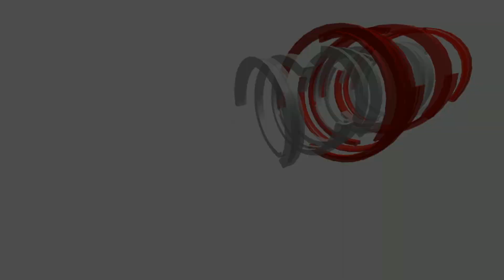Really Trash Game - Part 1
Really Trash Game
The Mafia wages war on you! Cut your way through cohorts of gangs and dirty cops in this bloody battle. Grab the guns, use the med kits to heal your wounds, and try to survive.